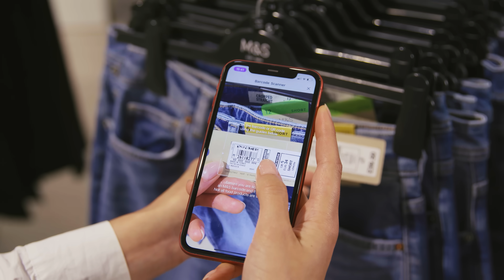Thought starters - How are AI and robotics transforming supply chains?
How are AI and robotics transforming supply chains?

“I believe AI will have the same kind of impact on businesses as the internet had.
It's going to lead to dramatic increase in productivity. It's going to lead to a dramatic,
understanding of how businesses are run.”
- Dr Ivan Poupyrev, CEO of Archetype AI.

This episode of Thought starters brings together our expert speakers Dr Ivan Poupyrev from Archetype.ai, Liam Buswell from True and Rosalind Shinkle from Tuesday Lab to answer the question – how are AI and industrial robotics transforming supply chains?

Automation maximises efficiency

Liam Buswell, Head of Innovation at True, says that while digitisation can provide valuable insights, it’s really the efficiency gains that can be made with automation that are providing the greatest value.

“If you really look at the supply chain of your business – every single element of it can be improved, and to a certain extent, automated” says Liam.

“Even if you were to remove the individual, when you start to add robots who are packing things up in a fully automated warehouse, the levels of efficiency can be really quite significant.”

Industrial robotics: the automation opportunity

Warehouse automation presents an enormous opportunity. According to a report from Citi,80% of warehouses are not yet automated. . Rosalind Shinkle, Founder and CEO of Tuesday Lab explains why - “in the past, automation was only for massive players with the capital and the ability to have really rigid environments in their warehouses.”

Ros says this is all about to change.

“I think the next phase of robotics evolution in the warehouse is the deployment of modular, smaller scale, more flexible robots that can operate in unstructured environments and can navigate dynamic environments, and can deliver value. Not just to the huge players, but also to the mid-size and smaller players” she says.

Lack of capital and the need for rigid environments aren’t the only hurdles for robotics and artificial intelligence adoption in supply chains. Difficulty in programming robots has been another challenge – but one that’s about to be overcome thanks to AI.

“If we can use large language models to communicate with robots, suddenly the barriers are down and robots are going to become much more accessible and much more usable,” she explains.

Rethinking tomorrow: the benefits of artificial intelligence

Dr Ivan Poupyrev, Founder and CEO of Archetype AI sums up the benefits of AI nicely.

“I believe AI will not just increase efficiency, and not just increase productivity, but also it gives you resilience. It gives you the opportunity to plan better, and look in the future, but it also opens up opportunities to innovate.”

As global industrial property and digital infrastructure specialists, we own, develop and manage high-quality properties in strategic locations across Asia Pacific, Europe and the Americas. However, we’re conscious it’s not just what we do that’s important, but how we do it.